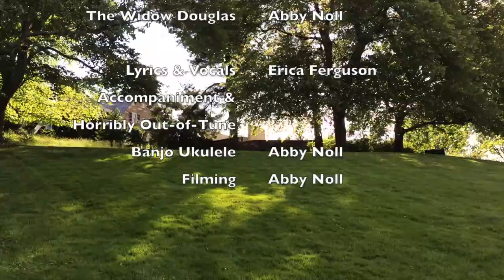Literature Project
Our Literature video project for Huckleberry Finn and Pride & Prejudice with original music by Erica Ferguson and Abby Noll